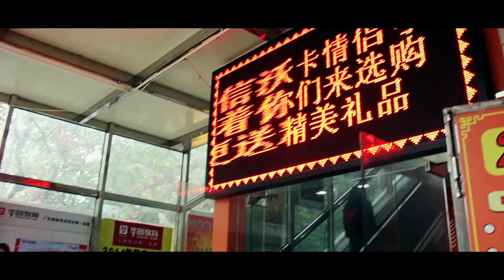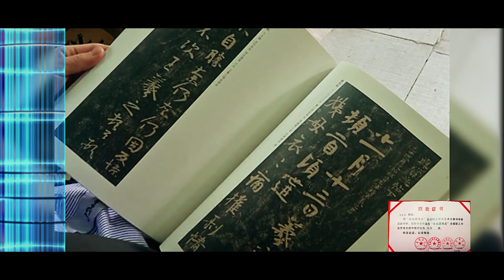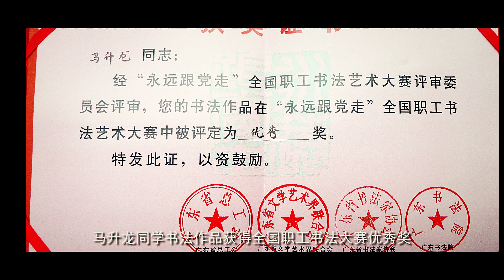2013 肇庆學院美術系宣傳片 Zhaoqing University of China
Filmed in Zhaoqing University of China November 2013.